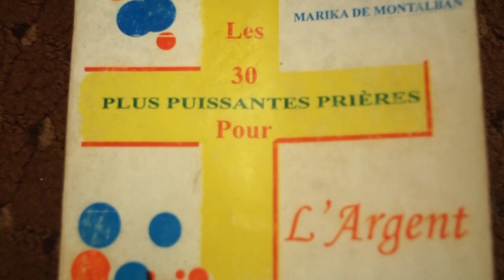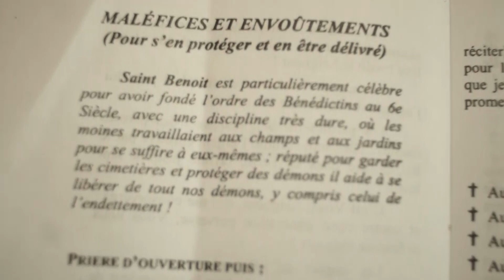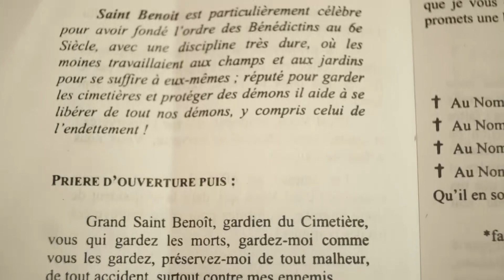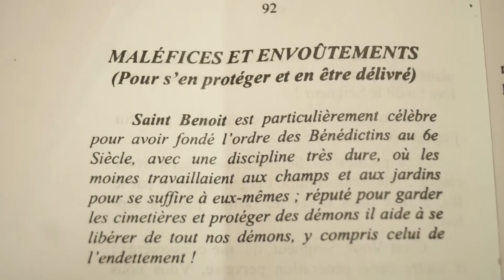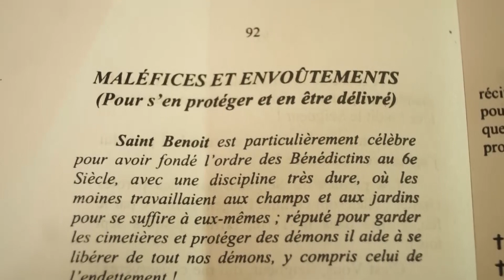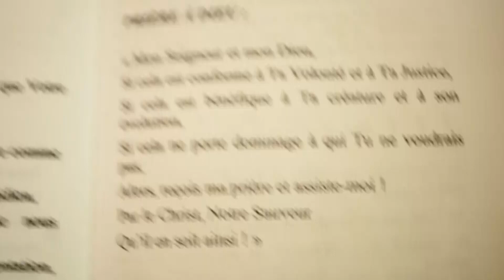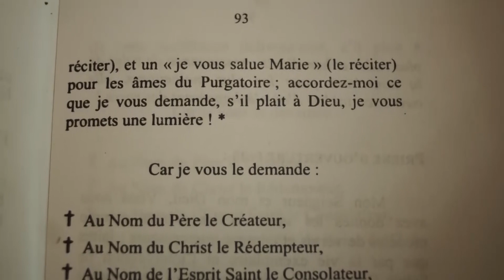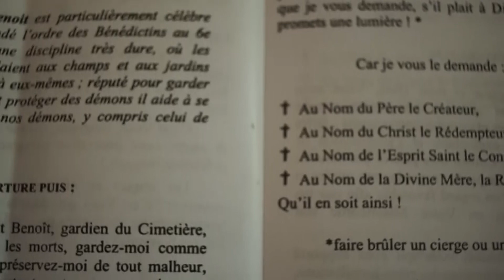VIN RETIRE MAL CHANS,GIYON,MOUN KI GEN MEN LAVE,MOUN LAJAN PA RET NAN MENL,MOUN KI PRAN NAN CHAM